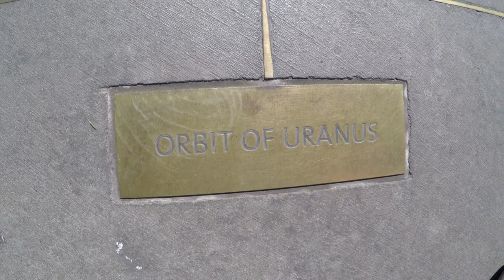EXPLORING SPACE AND UPDATE!! 0067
TIME TO EXPLORE SPACE!! IVE ALWAYS BEEN FASCINATED WITH SPACE AND LEARNING AS MUCH AS I CAN. I WOULD LOVE TO PASS THAT ON TO LAYLA. SO WE WOKE UP TODAY AND DECIDED TO TAKE A IMPROMPTU TRIP TO THE GRIFFITH OBSERVATORY. ENJOY!!

EGR TUBE

GEAR!!